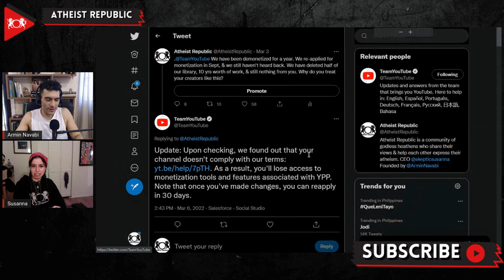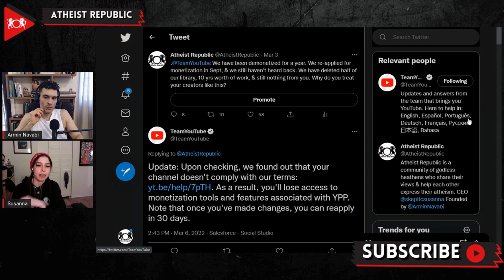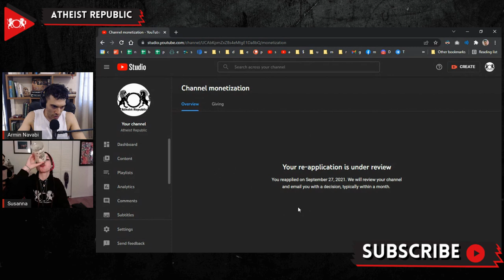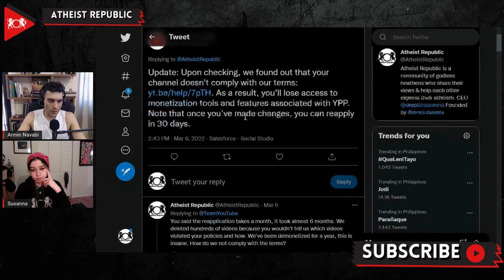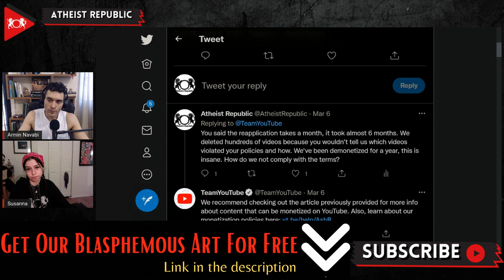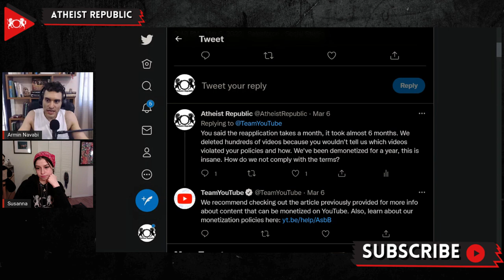YouTube Rejects Atheist Republic's Monetization Application?!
Atheist Republic has struggled with YouTube ever since the Atheist Republic YouTube channel got demonetized for "hate speech" last year. For a year, we have been trying to address the issue of so-called hate speech. Since YouTube does not detail which videos violate their community standards, we have been left guessing, leaving us to delete hundreds of videos in an attempt to comply with their policies. Even so, our application for remonetization is in corporate purgatory. We have been tweeting at YouTube about our issues (one of the few ways to get in contact with the platform), and recently got a response telling us that "upon checking," our channel doesn't comply with their terms and that our application was rejected and that we can reapply in 30 days. However, upon checking the application on our end, we discovered that we were not rejected; the only thing that appeared was the prompt saying that we would hear from YouTube about their decision one month after our application… Except we applied nearly six months ago. This saga demonstrates the difficulty of working with YouTube: it is nearly impossible to get problems addressed without human involvement. If you have any contacts who work at YouTube, please reach out to Atheist Republic's CEO at . Thank you to all those who support us on our Patreon without that support, it would not have been possible to continue our work while YouTube has stripped us from this stream of revenue.